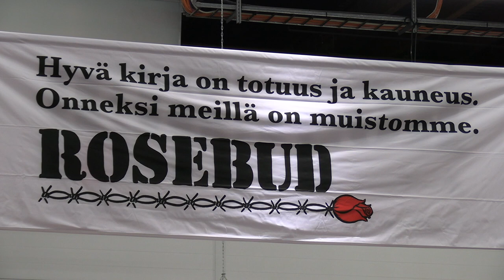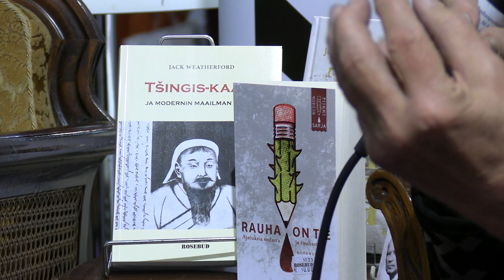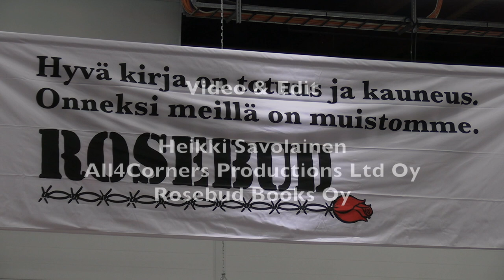Vappu ja Ilkka Taipale: Taipaleella & muita kirjoja. Into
Vappu ja Ilkka Taipale: Taipaleella & muita kirjoja Helsingin kirjamessuilla 2023. Into. Hannu Paloviidan kera.